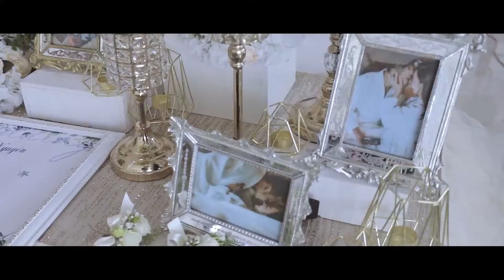JOY STUDIO / TAI LOI + TU NGUYEN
JOY STUDIO
TAI LOI + TU NGUYEN
ceremony wedding